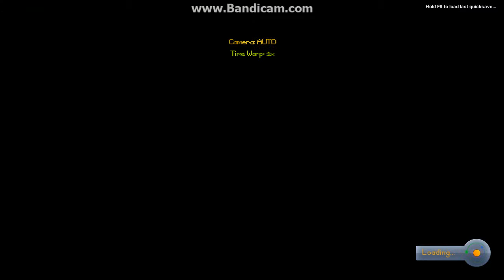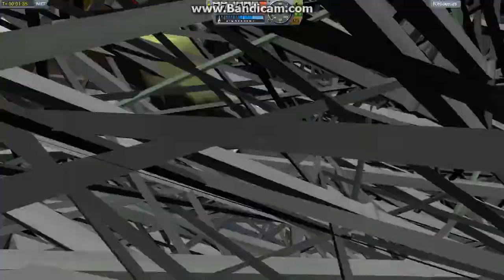Kerbal Space Program - Various glitches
Glitch 1 (around 4:30): Kraken glitch. This bug was originally encountered by me at school today, and was so severe there that the game crashed from the kerbal's limbs being in about 5 spheres of influence at once.
Glitch 2 (end of video): Docking pumps. Basically a docking port debris part I was trying to dock with wasn't docking correctly, making it look like some kind of pump.